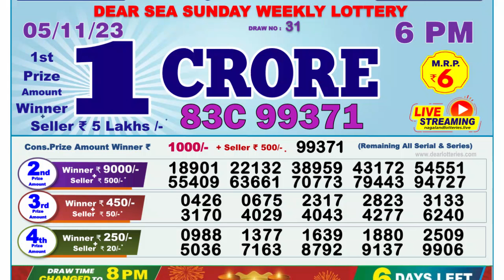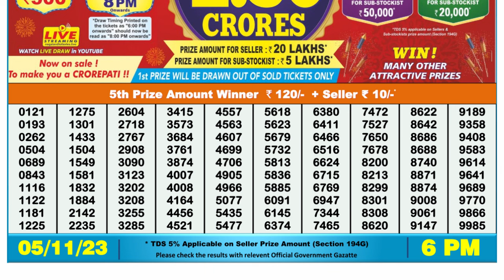🔴Dear Lottery Sambad Live 6pm today 05.11.23 Nagaland State Lottery Result